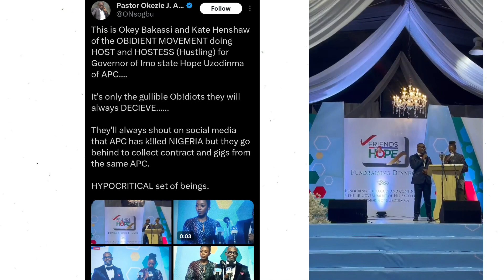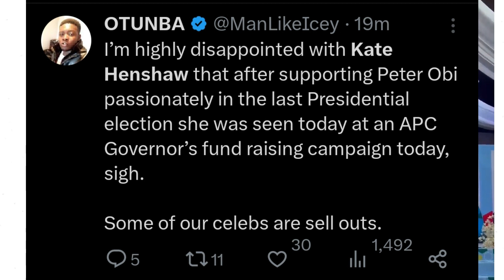NETIZENS KNOCK OKEY BAKASSI & KATE HENSHAW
Netizens were stunned seeing both celebrities hosting an APC event. These two have been heavily invested in Labor party and Peter Obi in recent past, Like Their colleague Tonto Dike, they may have secretly joined the APC.